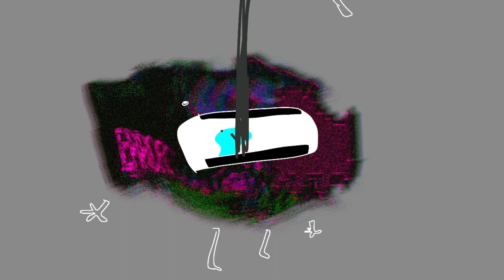Object Show Fight Animation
Just a test animation! These characters may or may not re-appear in the future 👀